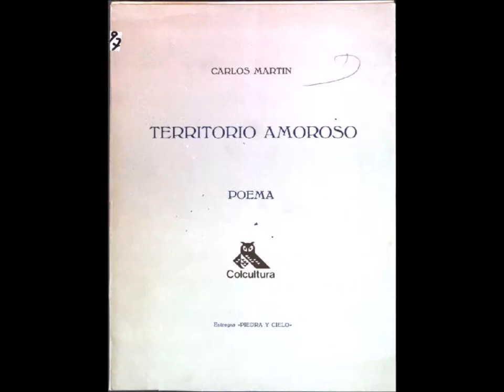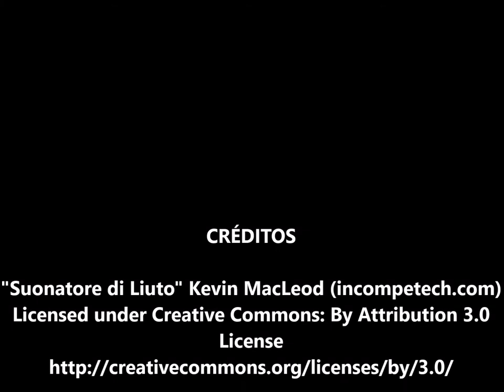"Voces de la Noche" Carlos Martín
Carlos Martín (Chiquinquirá, 16 de enero de 1914-Tarragona, 13 de diciembre de 2008), abogado, poeta y ensayista colombiano.

Como escritor, su primera publicación fue "Territorio amoroso," "El cuaderno de Piedra y Cielo" y continuó escribiendo poesía, crítica literaria y haciendo traducciones del francés. Trabajó en las revistas Sábado y Altiplano, y posteriormente fue rector del Liceo Nacional de Varones de Zipaquirá, colegio donde estudió Gabriel García Márquez.

En 1961 se trasladó a Holanda al ganar mediante concurso la cátedra de literatura hispanoamericana en la Universidad de Utrecht. La reina Juliana dictó un decreto nombrándolo profesor vitalicio.

Durante largo tiempo trabajó como abogado del Ministerio de Educación de Colombia. También fue abogado de la compañía Shell. De manera paralela, Durante 15 años mantuvo su programa de análisis literario, que se transmitía por la conocida cadena Radio Netherlands.2

Entre su valiosa producción se destacan títulos como “Territorio amoroso”, “Travesía terrestre”, “Es la hora”, “La sombra de los días”, “Epitafio de Piedra y Cielo y otros poemas”, “Hacia el último asombro”, “El sonido del hombre”, “Vida en amor y poesía”.